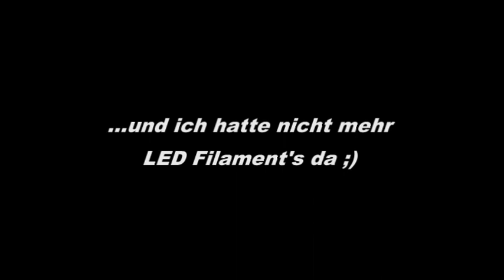LED Filamente mit USB Plasmaball betreiben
LED Filamente mit durchaus brauchbarer Helligkeit nur mit einem USB Plasmaball betreiben? Das geht? Wusst ich auch nicht ;)